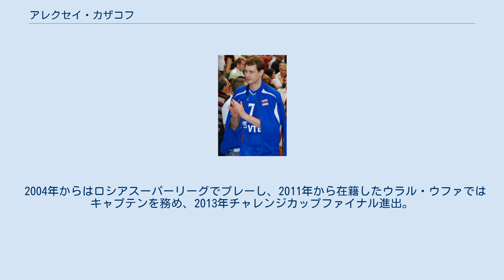アレクセイ・カザコフ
ナーベレジヌイェ・チェルヌイ出身の人物
アレクセイ・ヴァレリエヴィチ・カザコフ（ロシア語: Алексей Валерьевич Казаков, 1976年3月18日 - ）は、ロシアの男子バレーボール選手。
ナーベレジヌイェ・チェルヌイ出身。
 1996年、ロシアスーパーリーグのイスクラ・オジンツォボへ入団し、同年ロシア代表に選出される。
1998年にイタリアへ渡り、セリエAのモデナとトレントで6年間プレーし、モデナ在籍時の2002年にセリエAのリーグ優勝を経験した。
 歴代代表選手の中でも217cmの大型選手で、長年ロシア代表のミドルブロッカーとして活躍し、1999年ワールドカップで金メダル獲得に貢献し、3大会連続出場したオリンピックでは2000年シドニーオリンピックで銀メダル、2004年アテネオリンピックで銅メダル獲得に貢献した。
2009年に代表に再招集され、ワールドリーグに出場した。
 2004年からはロシアスーパーリーグでプレーし、2011年から在籍したウラル・ウファではキャプテンを務め、2013年チャレンジカップファイナル進出。
2014年にゼニト・カザンからベロゴリエ・ベルゴロドへ移籍するも、怪我に悩まされオフシーズンにクラブから離脱した。